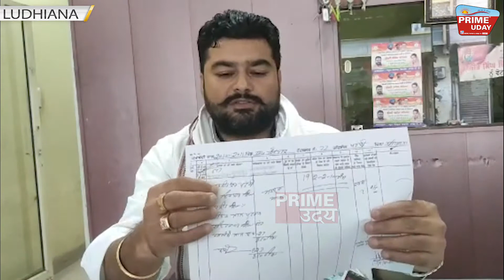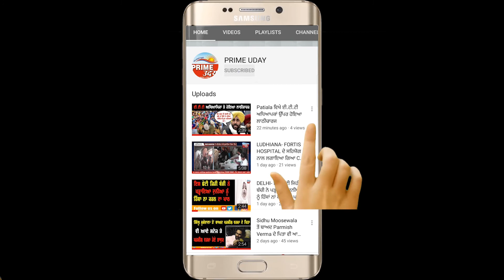ਲੁਧਿਆਣਾ - ਸਾਬਕਾ ਕੌਂਸਲਰ 'ਤੇ ਦੁਕਾਨ ਉਪਰ ਕਬਜਾ ਕਰਨ ਦਾ ਲੱਗਿਆ ਆਰੋਪ ATP ਨੇ ਰੁਕਵਾਇਆ ਕਬਜਾ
ਲੁਧਿਆਣਾ - ਸਾਬਕਾ ਕੌਂਸਲਰ 'ਤੇ ਦੁਕਾਨ ਉਪਰ ਕਬਜਾ ਕਰਨ ਦਾ ਲੱਗਿਆ ਆਰੋਪ
ATP ਨੇ ਰੁਕਵਾਇਆ ਕਬਜਾ